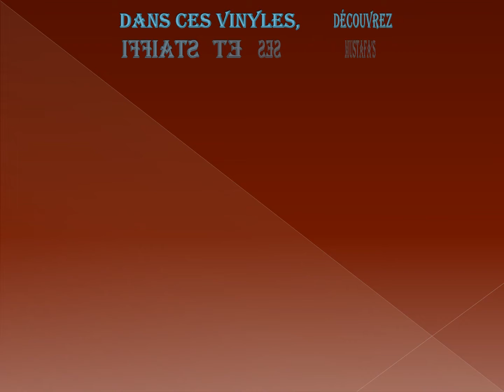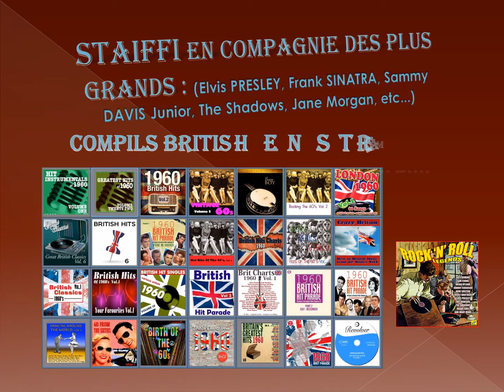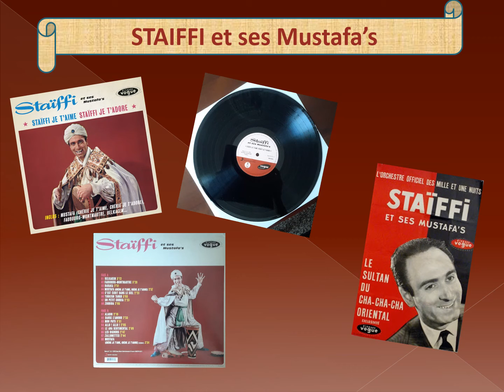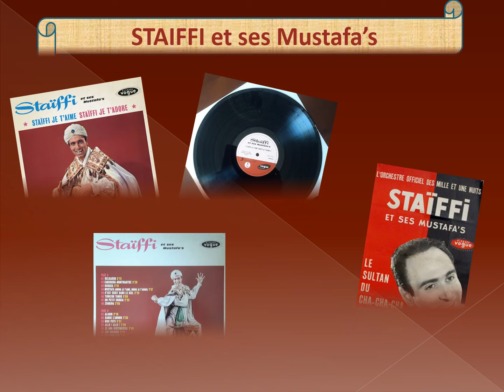DISCOGRAPHIE DE STAIFFI ET SES MUSTAFA'S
Découvrez l'ensemble de la discographie de STAIFFI et SES MUSTAFA'S en Vinyles 45 tours ou 33 tours en CD ou en streaming.